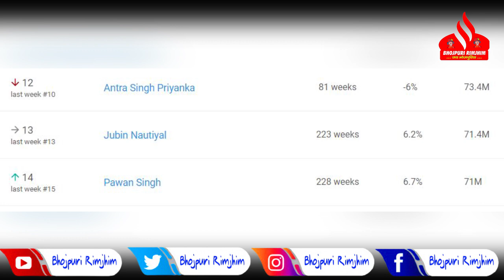Khesari Lal को तो छोड़िये Pawan Singh पछाड़ कर पूरे देश में आगे निकली Antra Singh Priyanka ! जाने क्या